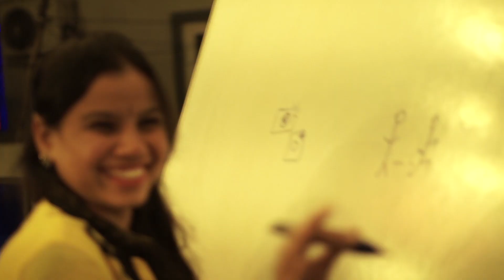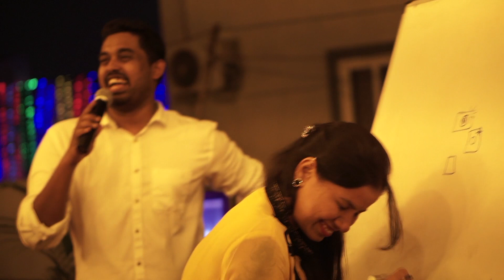Annual Celebrations | 2 bar Q Studios | Sujith Sreedhar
Check out the website to know more about us